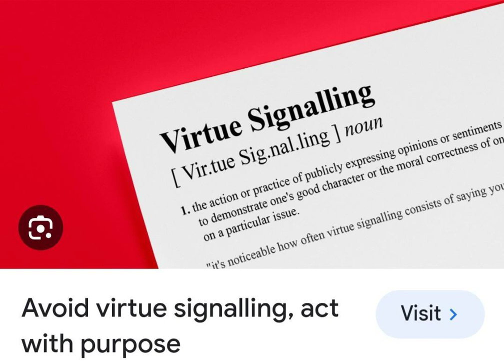Users, Abusers, & Virtue Signalling!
UsersAbusersAndVirtueSignaling.MP4